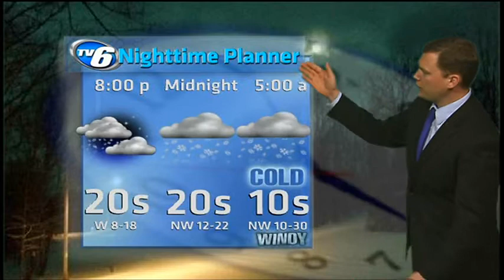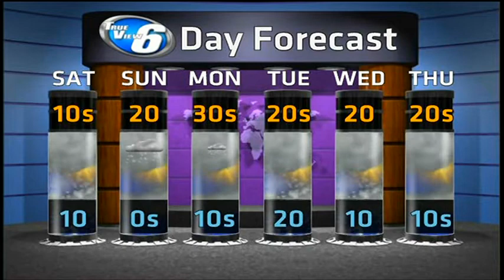Details on a cold, snowy weekend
Michigan's Upper Peninsula's Weather Forecast For November 22, 2013